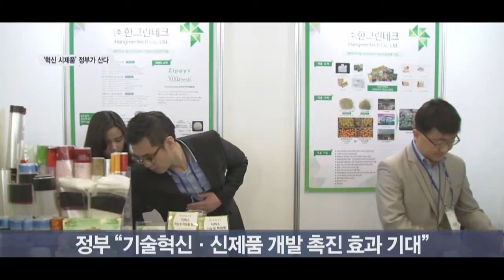혁신기업 시제품, 정부가 시범 구매한다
정부가 기술혁신 활성화를 위해 상용화 단계를 거치지 않은 시제품도 시범 구매하기로 했습니다.
기획재정부는 이 같은 내용을 담은 조달사업에 관한 법률 시행령 개정안을 입법 예고했다고 밝혔습니다.

개정안에 따르면 조달청장은 시제품을 시범구매 대상으로 지정해 국가종합전자조달시스템인 ‘나라장터’에 등록할 수 있게 됩니다.
혁신 파급효과가 크다고 판단되는 제품은 조달청장이 등록 제품을 직접 구매한 뒤 각 기관에 공급하는 것도 가능합니다.

이번 개정안을 통해 조달시장 문턱을 낮추고 민간 혁신기업의 기술혁신과 신제품 개발을 촉진할 수 있을 것으로 정부는 기대했습니다.